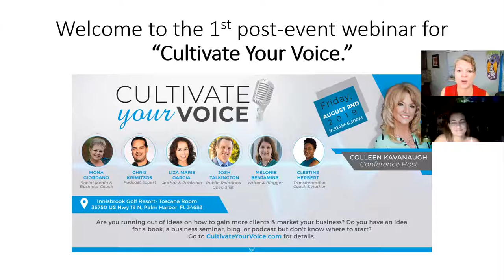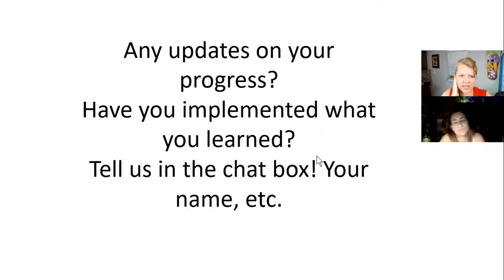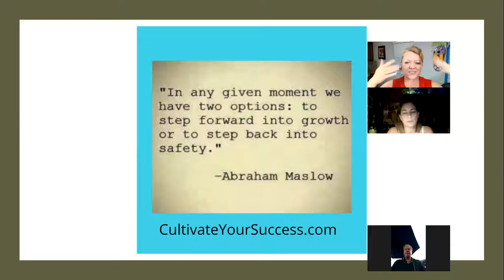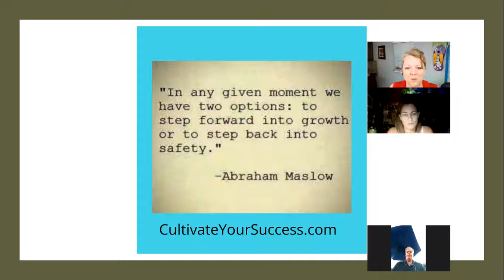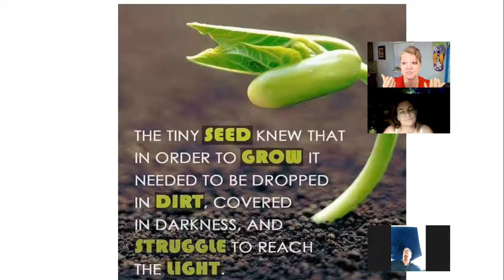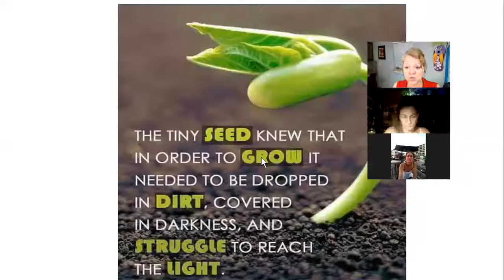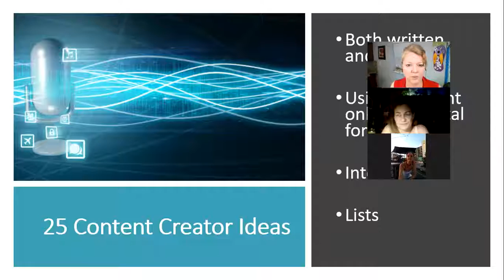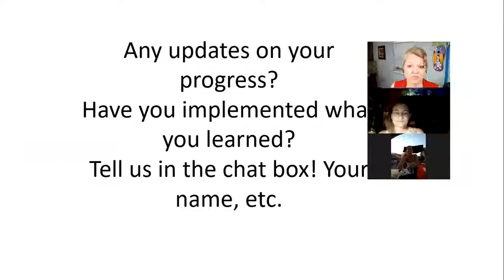Recording of 1st Post Event Webinar from Cultivate Your Voice, a Business Conference, Professional D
We discussed a fun interactive game to play to practice your focus and listening skills. Lori shared with us her HUGE success and improvement since she attended Cultivate Your Voice, getting over her fear of public speaking! Congrats! We also met Alyse Torhus as she shared her story of success to Millionaire status. She will be speaking at the next Cultivate Conference series.